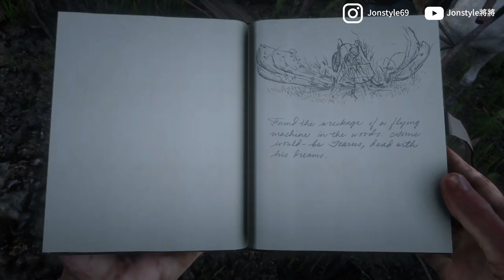【碧血狂殺2】5個詭異彩蛋 人面巨石+森林之王+七夜怪談+猩猩模型+滑翔翼| 荒野大鏢客2 恐怖都市傳說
00:09 人面巨石

01:32  猩猩模型

02:34 七夜怪談的井

05:53 森林之王

08.38 滑翔翼

2. 將訂閱旁邊 "鈴鐺" 打開!
3. 打勾"我想收到這個頻道的所有通知" 儲存!
4. 請幫忙分享影片與推廣，謝謝大家!